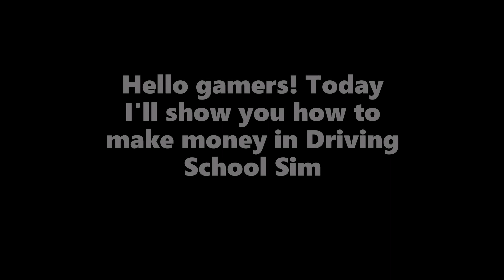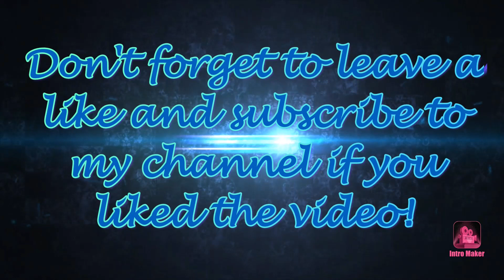How to make money in Driving School Sim (Easy and so fast)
This is just a bug in the game!!! You don't have to download nothing!